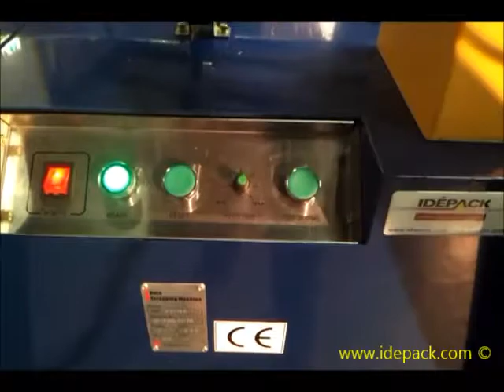Idépack DBA-1300A PalletStrapper, eenvoudige Pallet omsnoeringsmachine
De DBA-1300A PalletStrapper is een voordelige en robuuste pallet Omsnoeringsmachine om in ca. 25 seconden eenvoudig en ergonomisch een PP of PET strapbandje om uw palletlading aan te brengen.